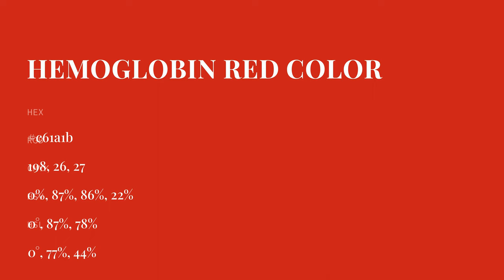Hemoglobin Red color c61a1b hex color - Red color - Cool color c61a1b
What color is Hemoglobin Red ? c61a1b hex color - Red color - Cool color c61a1b

Hex c61a1b Color Code is also known as Hemoglobin Red color.

Hex c61a1b Color code in RGB color code model is created after adding 77.65% red color, 10.20% green color and 10.59% blue color.
Hex c61a1b Color code in CMYK color (process color) code model is generated after subtraction of 0% cyan, 86% magenta, 86% yellow and 22% black.